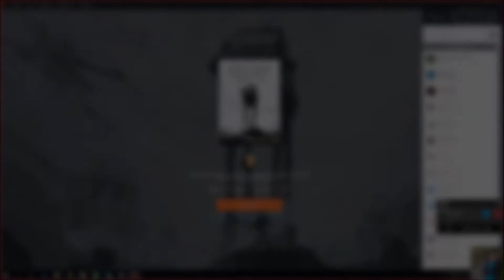Star Wars Battlefront - Вручение Полного Издания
В самом полном издании Star Wars™ Battlefront™ есть все, что нужно, чтобы воплотить в жизнь фантазии о битвах во вселенной «Звёздных войн»™

Конкурс проводился через RandomPromo помогает вам определить победителей Ваших соревнований или опросов ВКонтакте. RandomPromo – просто случайный генератор на